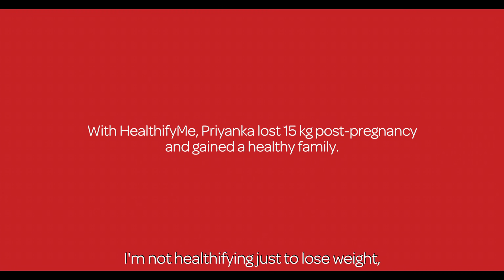It's Time To Healthify | Priyanka Healthified to be an Active Mom | Lost 15 kg | HealthifyMe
Watch this video to get inspired by how Priyanka healthified herself not just to lose weight but to be an active mom.

Do you think it's time for you to get into shape and healthify yourself like Priyanka?

Download the HealthifyMe app today and get started on your healthy journey today